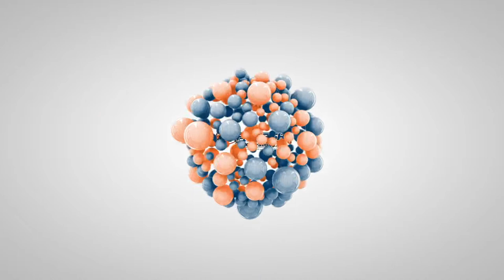6 Month Old Goldendoodle "Luna" | Puppy Training